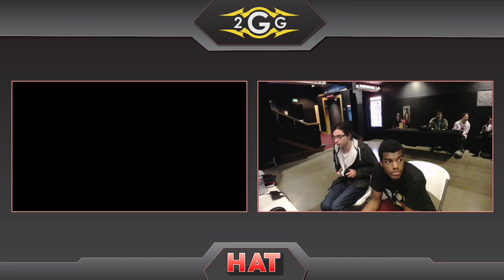HAT 94 - Charliedaking (Wolf) Vs. Vuhladdin (Lucina) Winners Semis - Smash Ultimate